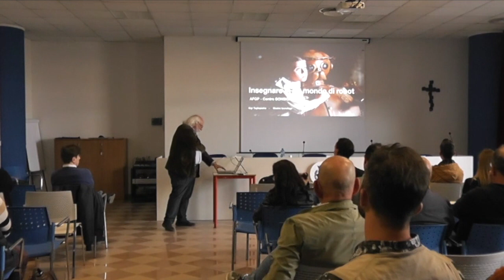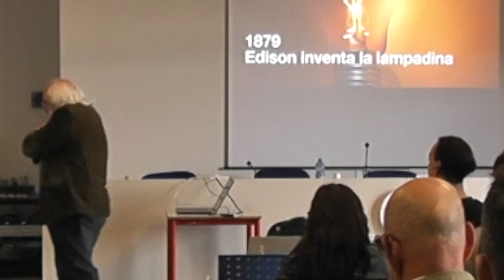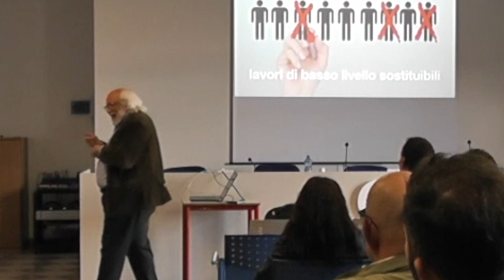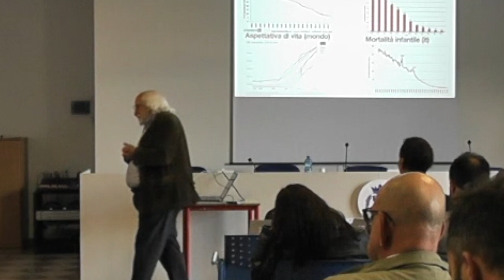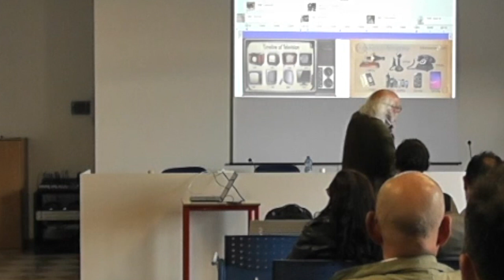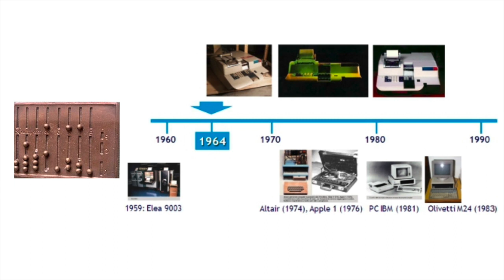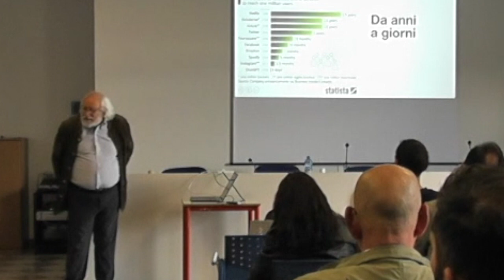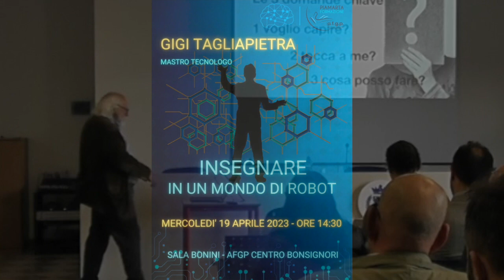InsegnareInUnMondoDiRobot 1/4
Lezione sull'intelligenza artificiale e l'insegnamento, Prima Parte : Uomini e tecnologia, Il fattore tempo